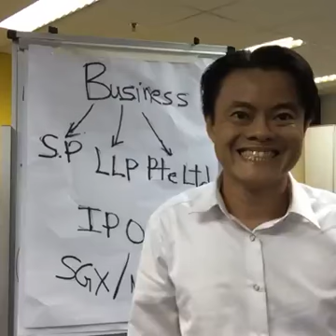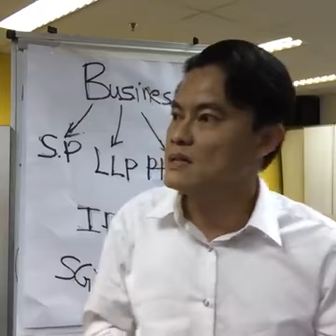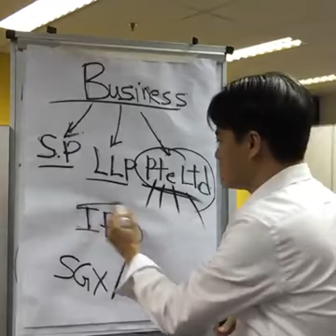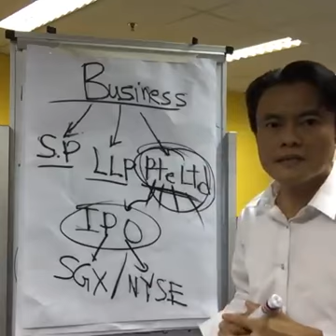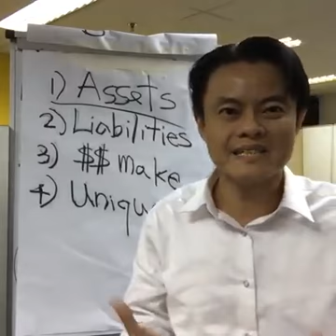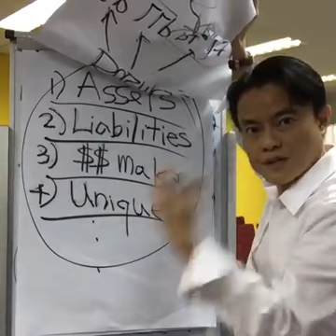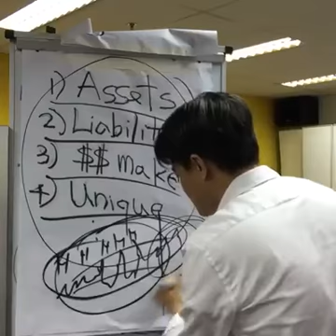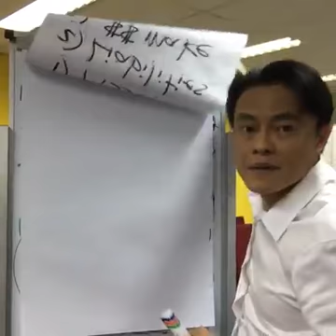Đừng thua lỗ trong thị trường chứng khoán vì không biết điều này!